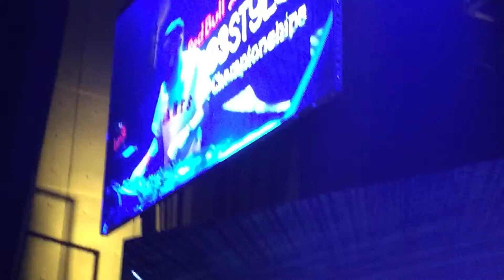Red bull Thre3Style 2015 Grand Final in ageHa⑥/DJ Dan Gerous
From Germany